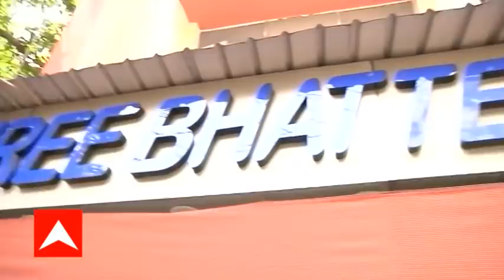दीदी 'Divide and Rule' की पुरानी खिलाड़ी, मां माटी मानुष की शत्रु - Manoj Tiwari का Mamata पर हमला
दिल्ली बीजेपी के पूर्व अध्यक्ष और मौजूदा बीजेपी सांसद मनोज तिवारी पश्चिम बंगाल में पार्टी के लिए प्रचार करने पहुंचे हैं. कोलकाता के रसल स्ट्रीट पर एक चाय की दुकान पर कुल्लड़ में चाय की चुस्की लेते एबीपी न्यूज़ को मनोज तिवारी दिखे. ऐसे में जब हमने चुनावों के अलग अलग मुद्दों पर मनोज तिवारी से बात की तो उन्होंने खुलकर हर मुद्दे पर अपनी बात रखी.